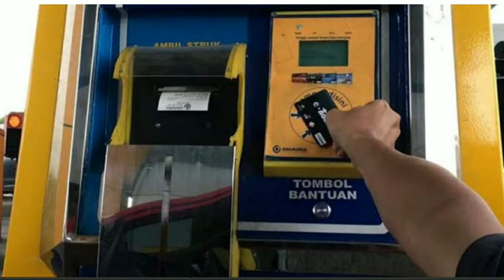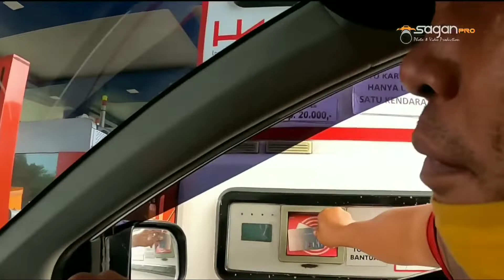Mudik Lewat Tol Trans Sumatera Perhatikan 3 hal ini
Jalan Tol Trans-Sumatra adalah jaringan jalan tol sepanjang 2.818 km di Indonesia yang direncanakan menghubungkan kota-kota di pulau Sumatra, dari Lampung hingga Aceh, sampai saat ini saat ini sudah beroperasi beberapa ruas diantaranyaTol Trans Sumatera Ruas Lampung sampai Palembang, Pekanbaru-Dumai, Pekanbaru Bakinang, Sigli - Banda Aceh seksi 3 dan 4. Bagi anda yang ingin mudik melewati tol Trans Sumatera ada beberapa hal yang harus diperhatikan berikut video selengkapnya